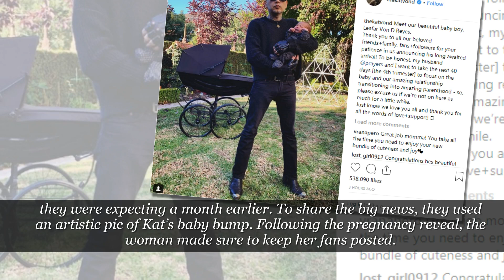Congrats! Kat Von D Welcomes A Baby Boy – Check Out The First Pic!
The makeup mogul and celeb tattoo artist and her husband Leafar Seyer, 46, are now

parents for the first time after Kat Von D gave birth to a baby boy at the age of 36.

The adorable son was welcomed with open arms into their lives during a home birth –

which had been previously planned.